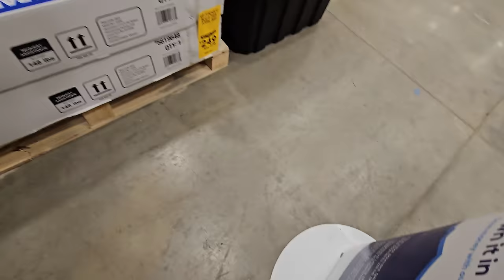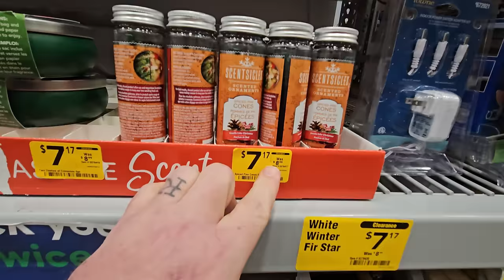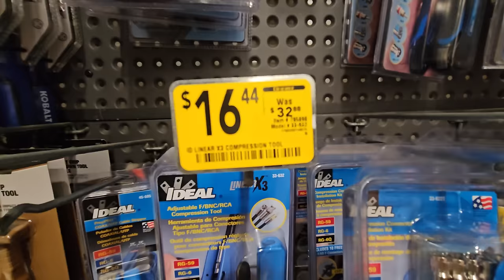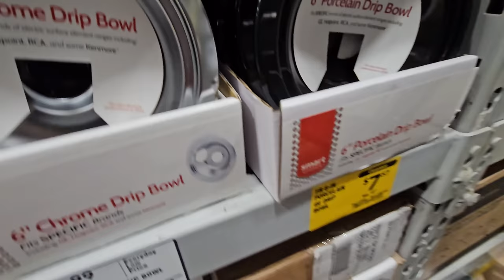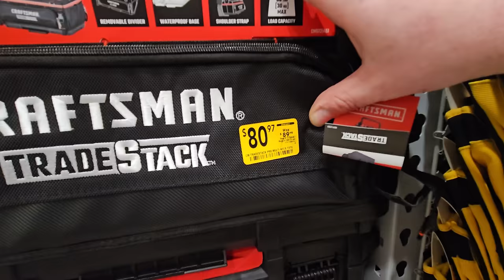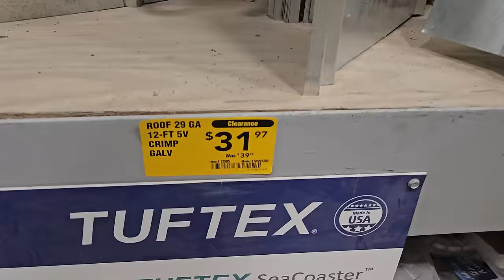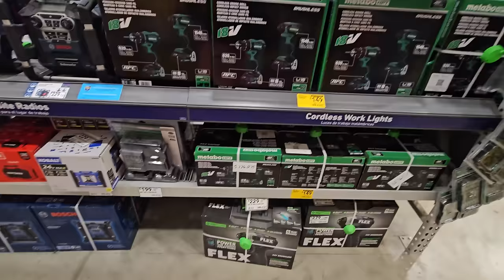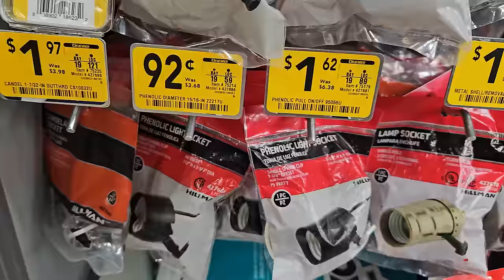New Drops Lowe's Did It Again Router Tables, Garage Doors, Power Tools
** EXPAND THIS DESCRIPTION FOR MORE INFORMATION**
   🦵🏽Greatest Thigh Highs 🦵🏽
     🩳Epic Boxers 🩳

or
🎂HELP SUPPORT THE BEARDS VIDEOS